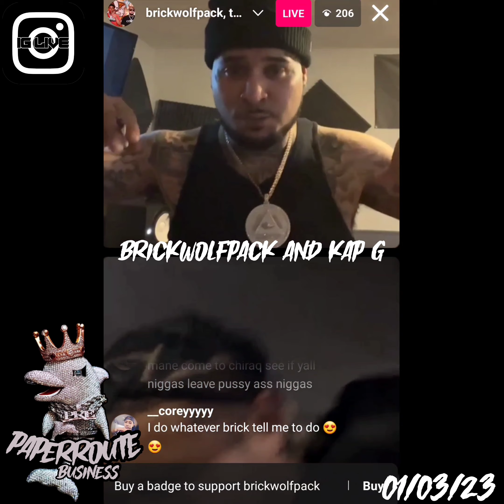Brickwolfpack and Kap G - going on tour together soon, may come to ur city.